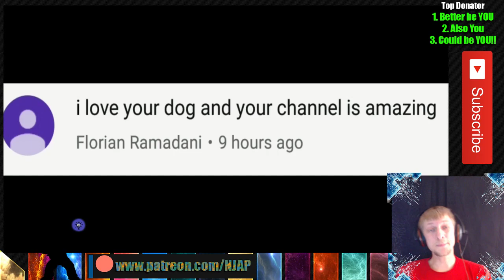Goalie Only Challenge Drive Ahead! Can You Do It?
We have all kinds of goodies at crazy low $ and it changes weekly! Mention your name in the notes section when you place an order and get a special shout out and an extra surprise in your order from ME

Get your very own MobileGrip from me.

Channel Shout Outs:
Could be you!!